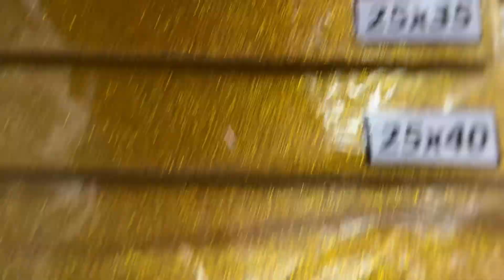VLOGMAS DÍA 7 CALENDARIO DE ADVIENTO CON @EkiritaLove PERÚ/CHILE 2022.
VIDEO DE ERIKA

Les dejo el canal de mi amiga para que corras a CONOCERLA @Ekirita Love   @Ekirita   @Paola Isabel Pavez Cáceres

descarga la App para que tus compras sean más rápidas y seguras
✅EN TU PRIMERA COMPRA INGRESA CUPÓN PRIMERA COMPRA O CUPÓN  BIENVENIDO

kwai
Pao_tiendacasanatura
✅Instagram Consultora Natura

✅Instagram Personal

✅ Fanpage Natura